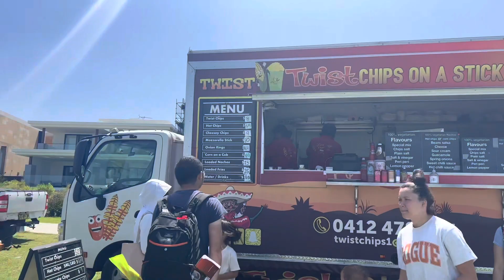Oscar’s 1st Kite 🪁 Flying experience |🪁 Festival | Nepali Family Sydney